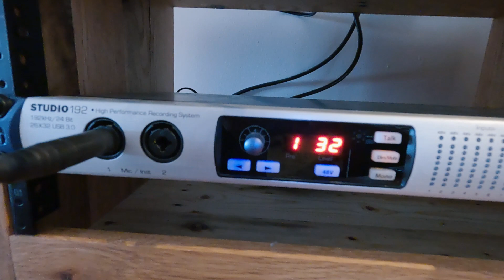4U Studio Racks from old pallets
Red13 makes some 4U racks out of old broken pallets. Red13 is still relatively new to woodworking and this kind of side project is good for two reasons: 1. more woodworking practice, 2. he can use them and one day maybe even fill them. Oh it also scratches an itch so to speak.